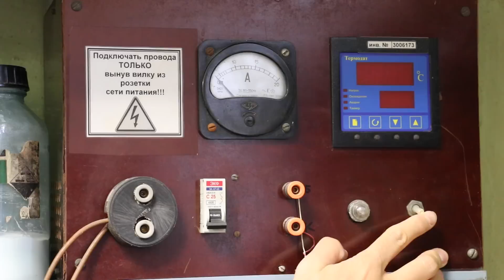Очистка веществ от примесей методом зонной плавки. Химия – просто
В своей работе учёным достаточно часто приходится собирать из подручных средств такое оборудование, которое нигде не производится. Оно может выглядеть достаточно страшно, но главное, что оно работает и выполняет свои функции!
Зонная плавка – метод очистки веществ (солей и металлов) от содержащихся в них примесей.

Над выпуском работали:
Иванов Александр (инженер-исследователь),
Владимир Волкович (д.х.н.).

ВНИМАНИЕ! Желающие финансово помочь развитию проекта могут перечислить любую сумму на яндекс деньги: 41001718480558